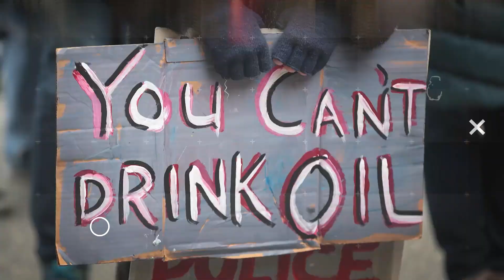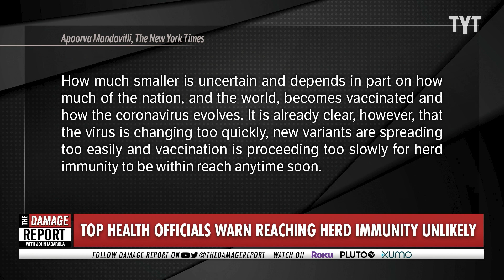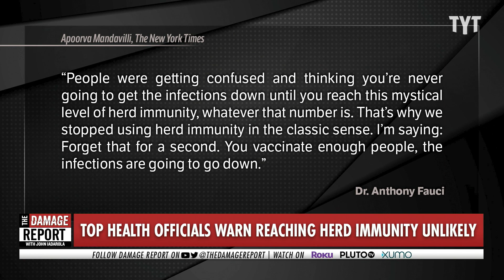Anti-Vaxxers Bring About Our Worst Fears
Anti-vaxxers ruin everything. John Iadarola and Francesca Fiorentini break it down on The Damage Report.

"Public health experts and scientists say they do not believe herd immunity is attainable for the near future due to dropping COVID-19 vaccination rates, The New York Times reports.

According to the experts who spoke with the Times, the coronavirus will more likely become a constant but manageable threat in the U.S. for several more years. New COVID-19 strains are also reportedly developing too quickly for herd immunity to be reasonably expected.

“The virus is unlikely to go away,” Emory University evolutionary biologist Rustom Antia told the newspaper. “But we want to do all we can to check that it’s likely to become a mild infection.”"